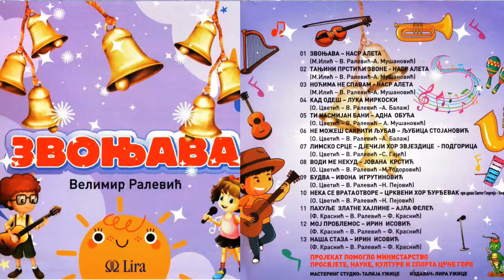Zvonjava Velimir Ralević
Velimir Ralević - Zvonjava
Mastering studio - Talija - Užice
Izdavač - Lira - Užice
Projekat pomoglo
 MINISTARSTVO PROSVJETE, NAUKE,
KULTURE I SPORTA CRNE GORE

00:00 Zvonjava
02:48 Tanjini prstici zvone
05:42 Nocima ne spavam
08:42 Kad odeš
11:48 Ti nasmijan bani
14:32 Ne možeš sakriti ljubav
17:32 Limsko srce
20:02 Vodi me nekud
23:05 Budva
26:11 Neka se vrata otvore
29:19 Pahulje zlatne Hajline
33:02 Moj problemos
35:53 Naša staza